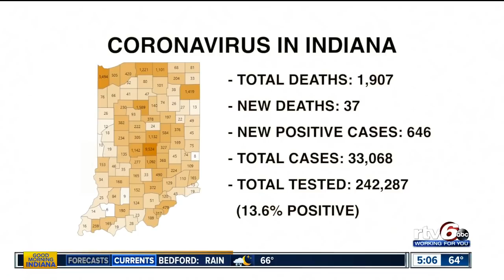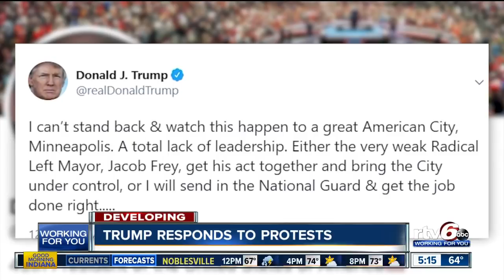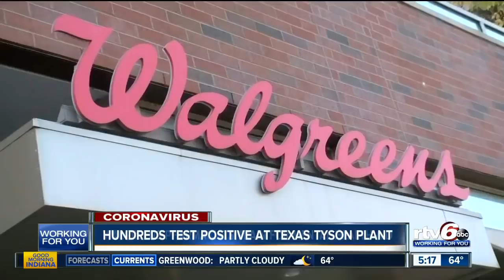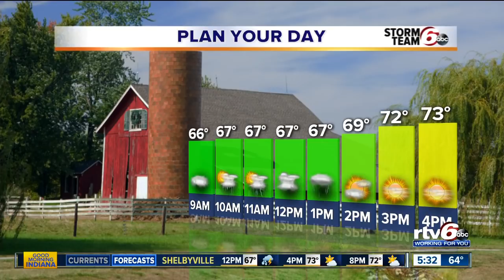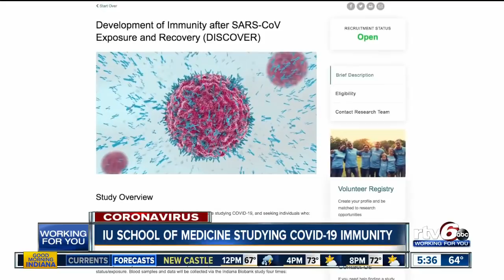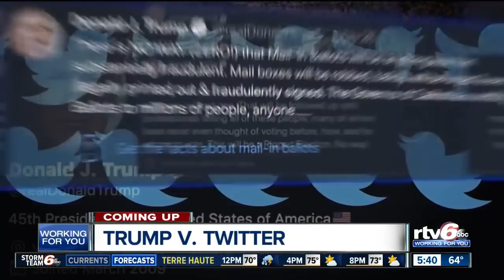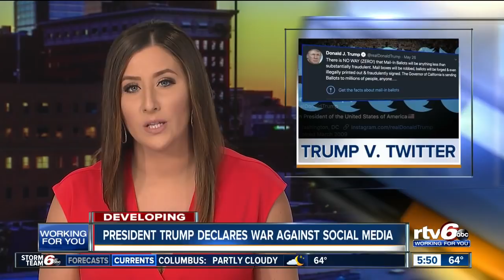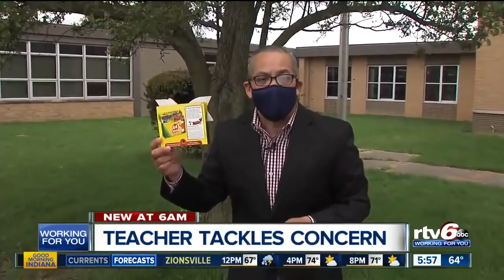Good Morning Indiana 5 a.m. | Friday, May 29